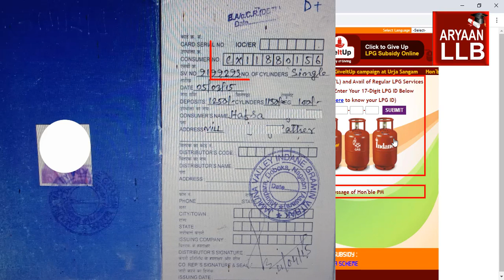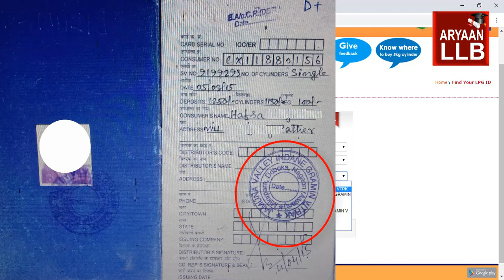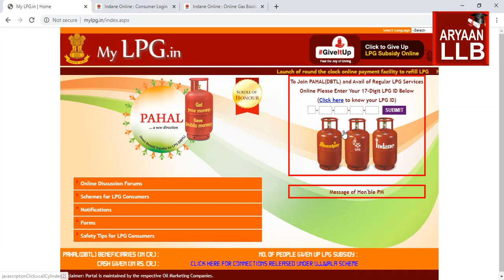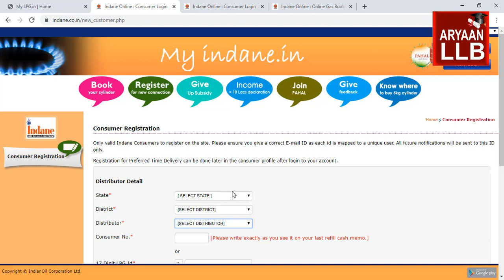বিনামূলীয়া ৩ টা গেছ চিলিন্ডাৰ কেনেকৈ লাভ কৰিব? আজিয়েই আবেদন কৰক I How to get Free 3 LPG Gas sylinder